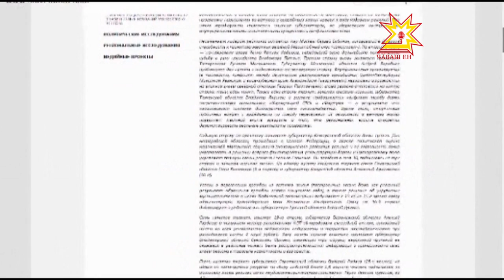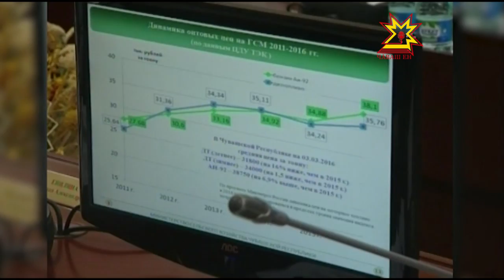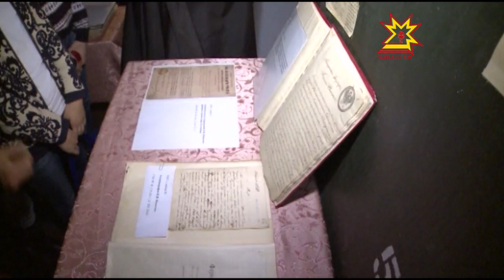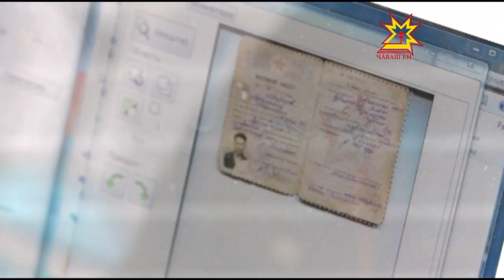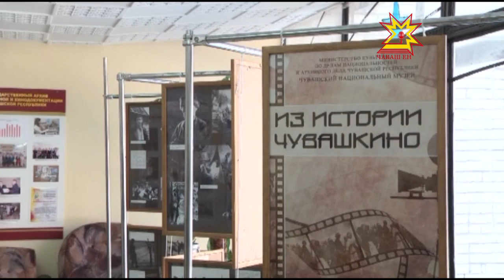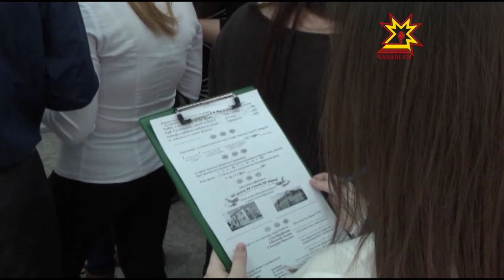Республика 10 03 2016 на русском языке Вечерний выпуск